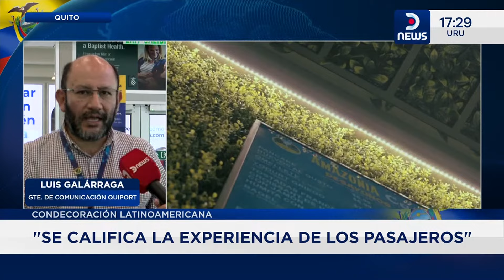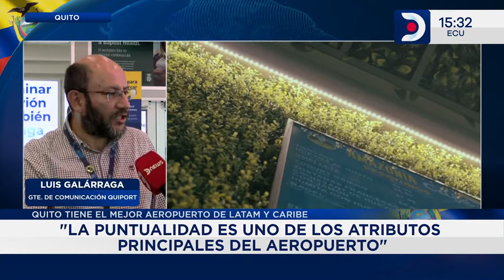Aeropuerto de Quito es reconocido como el mejor de América Latina y El Caribe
Luis Galárraga, gerente de comunicación de quiport, fue entrevistado por César García Vélez sobre el reconocimiento al mejor aeropuerto de América Latina y El Caribe que tuvo el aeropuerto Mariscal Sucre.

📺 301 | @TeleCentroAr
📺 570 | @flow_ar

🔴 +DNEWS +VIVO

Horarios 🇦🇷 🇨🇱 🇺🇾
06 a 08 DNews al amanecer
08 a 12 DNews a la mañana
12 a 14 DNews primera edición
14 a 20 DNews a la tarde
20 a 22 DNews central

Horarios 🇨🇴 🇪🇨 🇵🇪
04 a 06 DNews al amanecer
06 a 10 DNews a la mañana
10 a 12 DNews primera edición
12 a 18 DNews a la tarde
18 a 20 DNews central